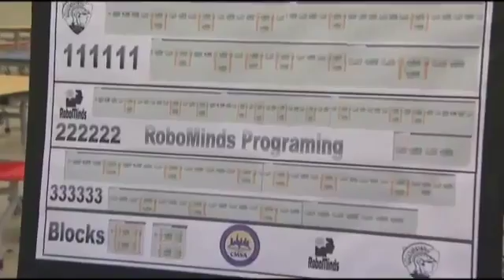CBS Chicago Harry Porterfield: Some People You Should Know - Robot-Makers Of CMSA